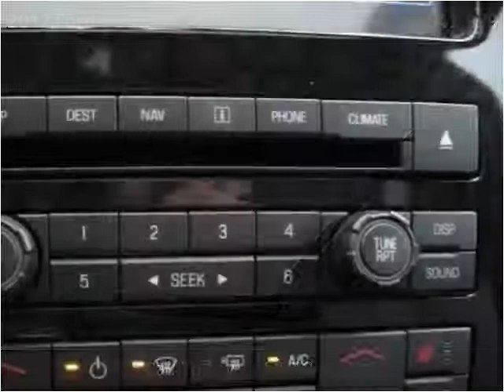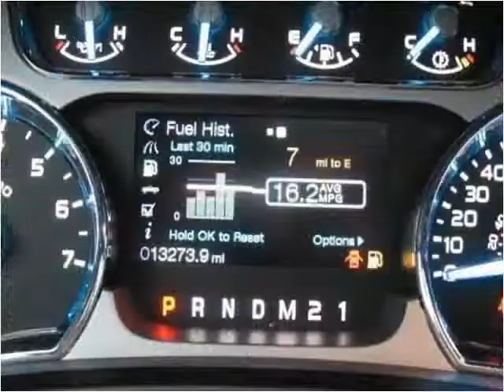2012 Ford F-150 Used Cars Pittsburgh PA